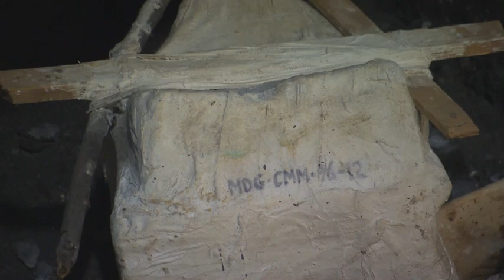Prehistoric Find Along Calvert Cliffs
A group of students has discovered a fossilized whale in a section of Calvert Cliffs along the western shore of the Chesapeake Bay in Calvert County.